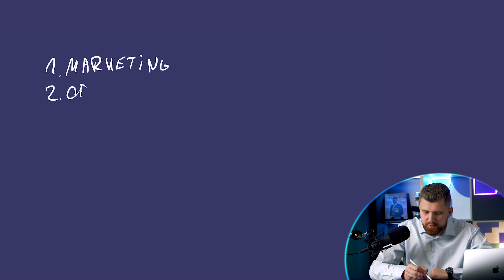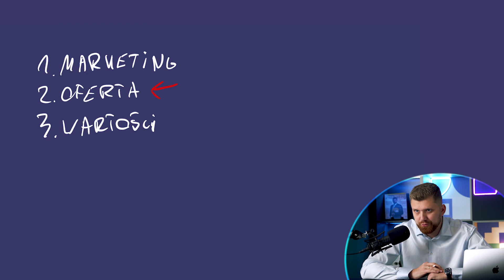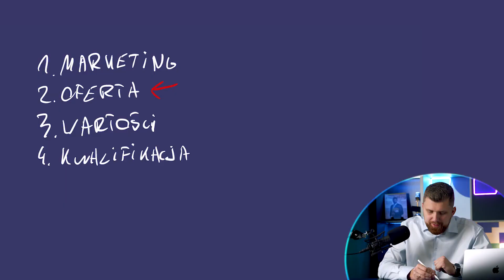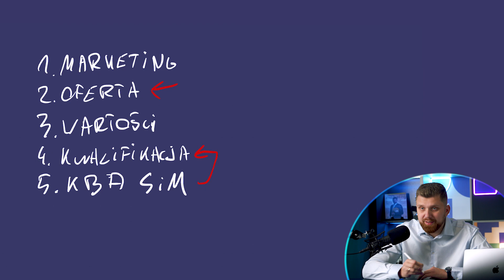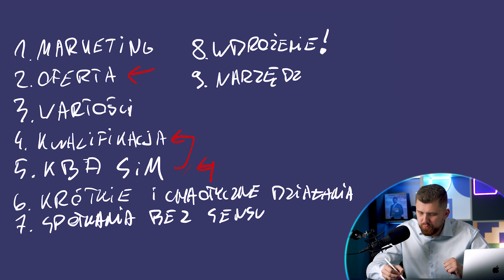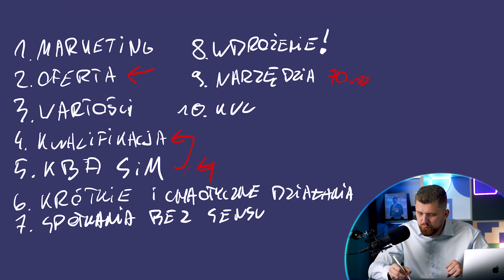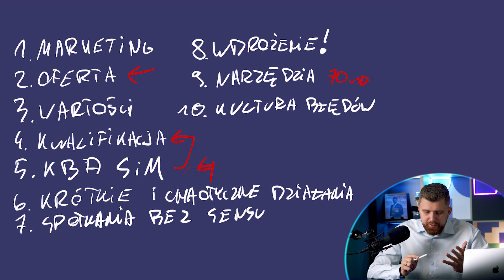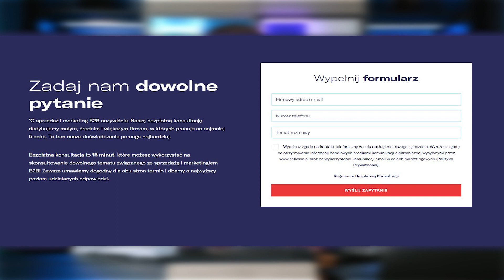Na czym Twoja firma TRACI PIENIĄDZE? [Wise Business School]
Ostatnie 7 odcinków to zagadnienia, które miały pomóc Wam polepszyć jakość usług, a co za tym idzie, zarobić więcej - dzisiaj natomiast dowiecie się jak NIE stracić więcej. Zapraszam do oglądania!

Spis Treści:
00:00 - Wstęp.
02:02 - Marketing.
3:33 - Ofertowanie.
6:24  - Wartości.
7:35 - Kwalifikacja.
9:33 - KBA.
12:32 - Krótkie i chaotyczne działania.
14:13 - Spotkania bez sensu.
16:50 - Wdrożenie.
19:00 - Narzędzia.
20:36 - Kultura błędów.
22:15 - Podsumowanie.
23:38 - Zakończenie.